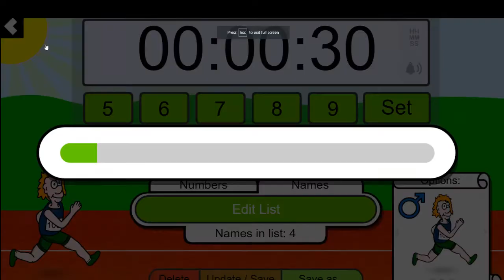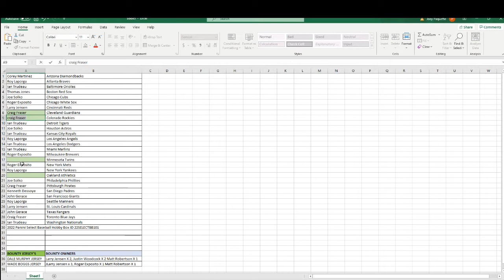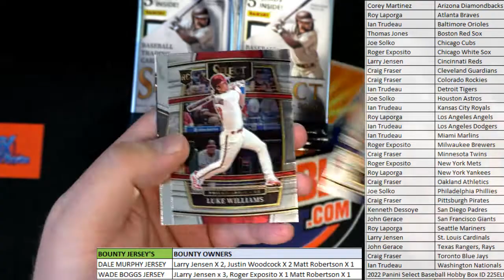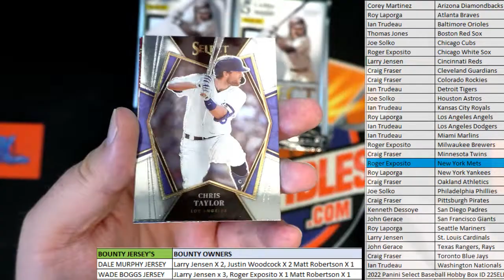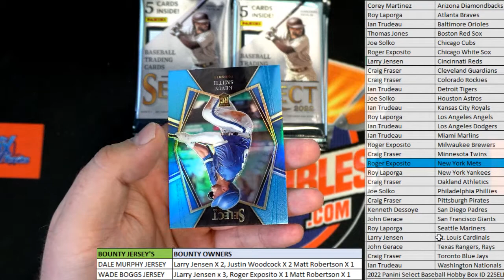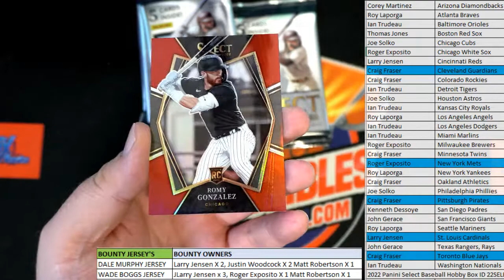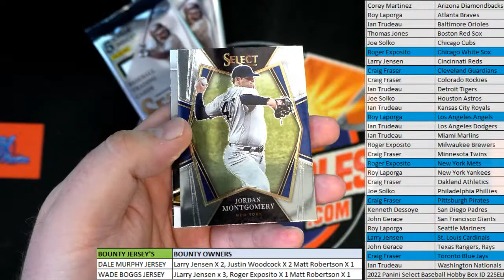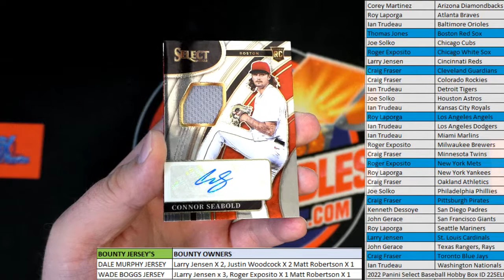2022 Panini Select Baseball Hobby Box PLUS Bounties!! ID 22SELECTBB101